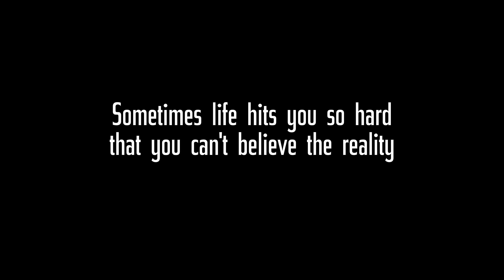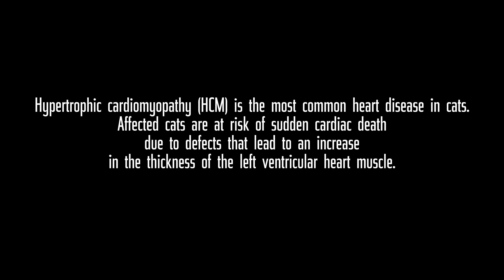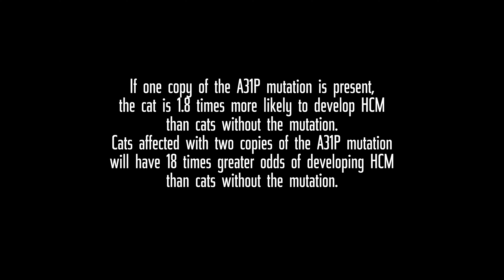FAREWELL VINCENT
The video we never wanted to release, bidding farewell to our beloved Vincent